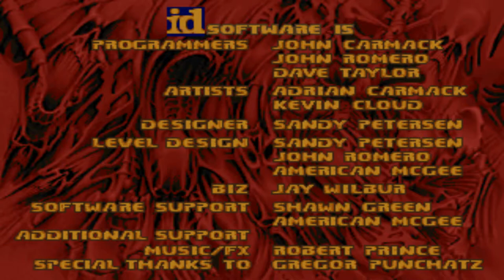Doom with Astrostein 3.Map 10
Map10:Spaceport One,Security Checkpoint 3
"Astrostein 3" is a 13-map Vanilla wad from WolfenDoom series,created in October 1999 by Laz Rojas.